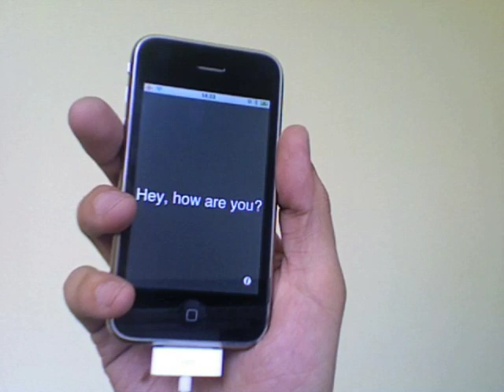Using the iPhone as an input device for gestures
This is a hack that was created by Aramys Miranda and Hernan Pelassini at the iPhone devcamp. It uses the iPhone as a way to turn simple gestures into words and sentences.